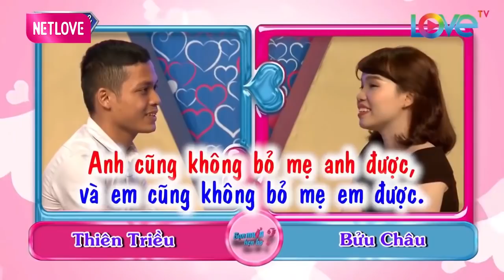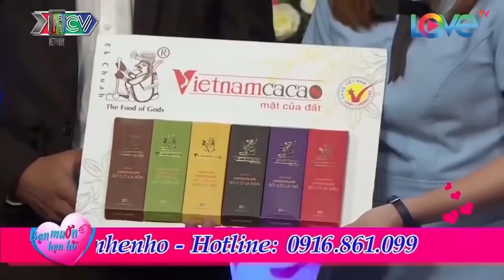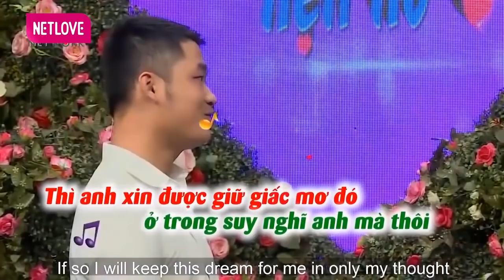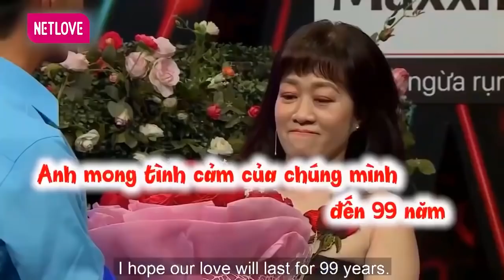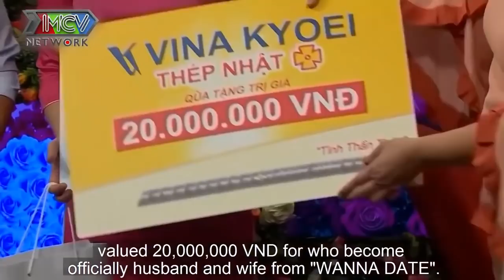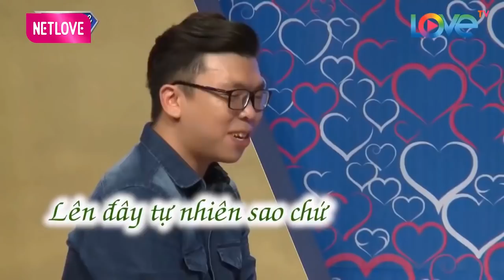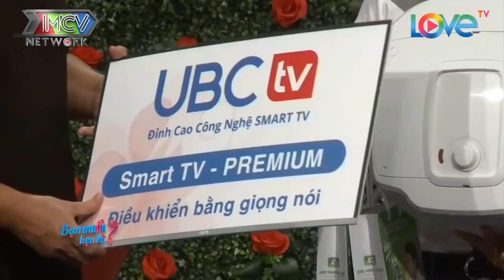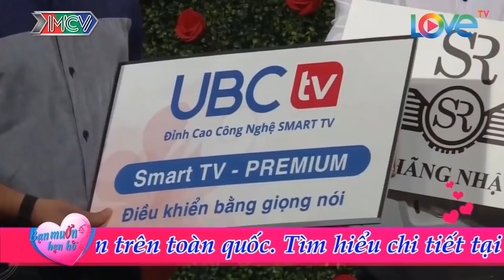Rụng Tim Với Những Cặp Đôi Hát Hay Nhất BMHH | 69 Cách Yêu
69 Cách Yêu là trang cập nhật những chương trình hẹn hò, ghép đôi, mai mối hot nhất hiện nay BẠN MUỐN HẸN HÒ, HẸN ĂN TRƯA, VỢ CHỒNG SON, YÊU LÀ CƯỚI, MAI MỐI CÙNG NGƯỜI LẠ